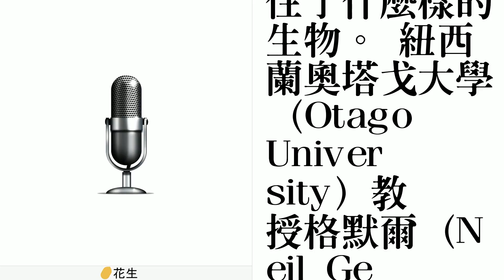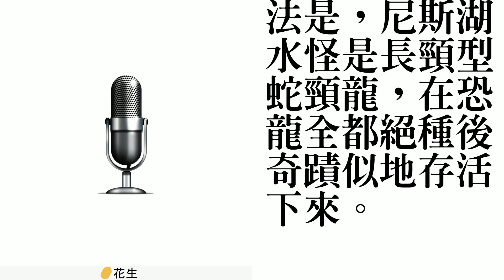科學家將採DNA樣本 尋找尼斯湖水怪